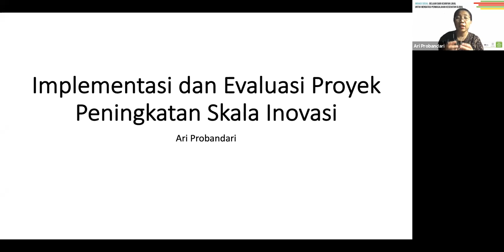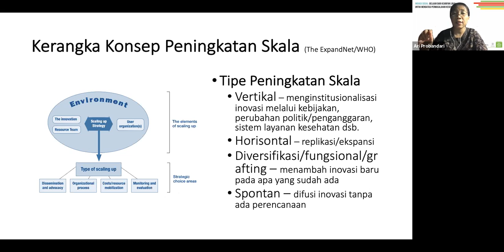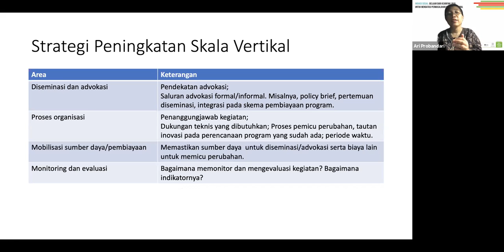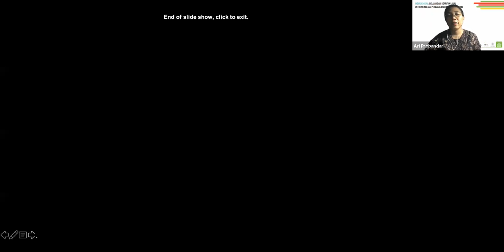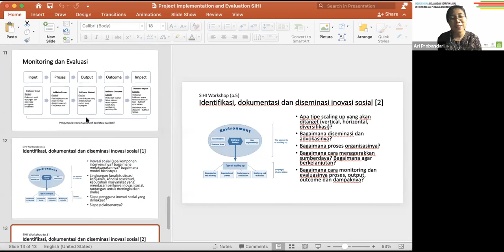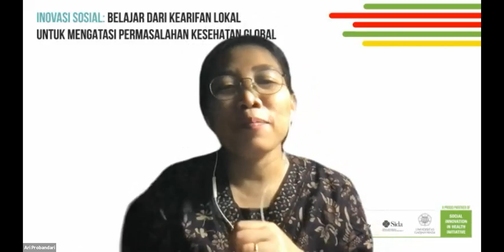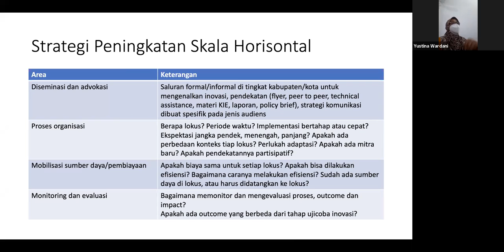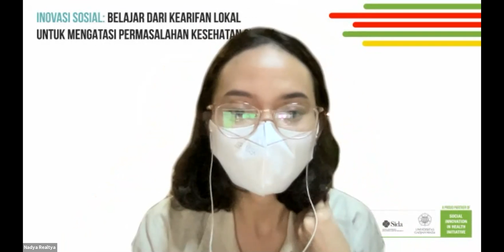Workshop SIHI Crowdsourcing #2: Project implementation and evaluation